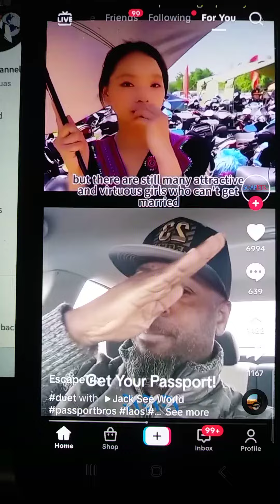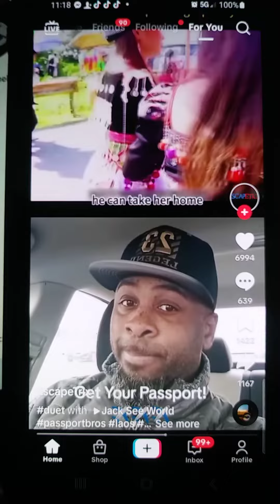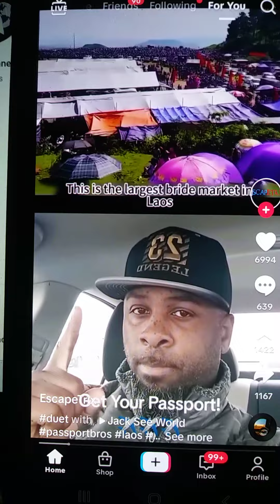Free Mong Vietnamese wife Yauv Pojniam Hmoob Nyablaj